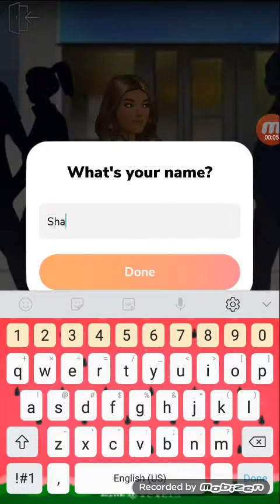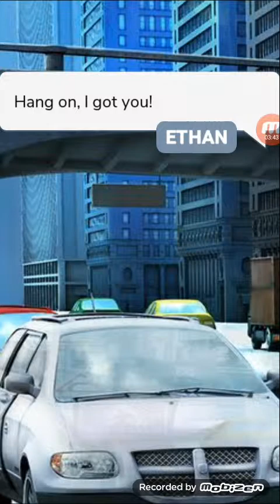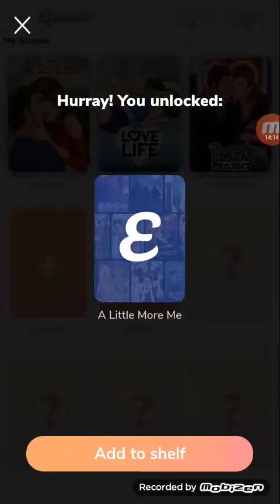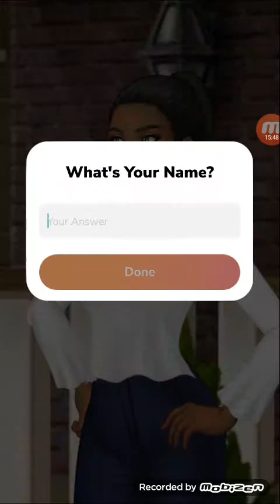Episode, The k*ss list & more